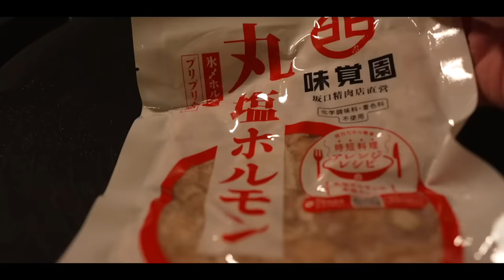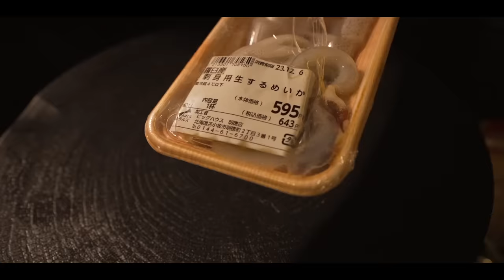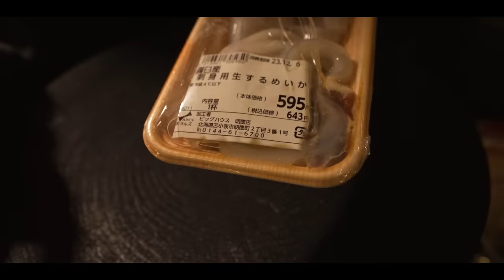８年目子なし夫婦のリアルな冬キャンプ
こんばんは！

今回の動画はアルテン、２泊目の夜をお届けします！
優勝の食材をゲットし、最高の宴がはじまりました🥺
去年とはまた違った、ありがたみを感じながら
のんびりとアルテンキャンプを堪能してきました☺️

・北海道のルイ・ヴィトン？
・スノボはしたくないケイト
・もんじゃの懐かしい思い出
・サウナの夢、広がる…

・イワタニ カセットガスストーブ

・コロナ 対流型石油ストーブ (ホワイト)
Amazon (SL6620)

✨もくじ✨
00:00 ２泊目の買い出しから帰宅
01:09 焚き火タイム
02:36 今年したいこと・・・
05:43 気になる焚き台の話
08:14 本日一品目
11:05 恒例の乾杯
13:08 サウナでキャンプが高級に？？
14:27 夢広がる…
16:33 お次は…
21:54 本日のメイン
26:19 寝ます。

2年の交際を経て2016年に結婚しました。

✨楽天ルーム✨

✨愛用中のキャンプ用品✨ (質問の多い順)